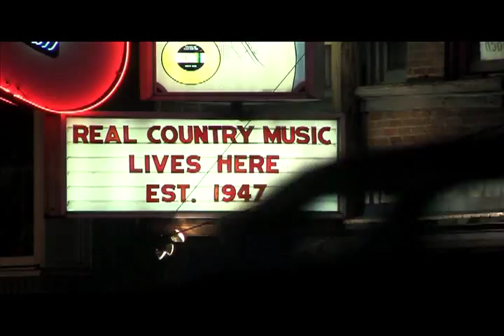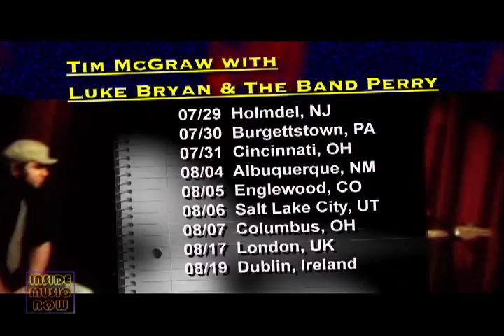Inside Music Row News - Week of July 18, 2011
Bailey brings you the latest news from newborn Georgia Bella Janson, the daughter of Kelly Lynn and husband Chris Janson, James Otto, The JaneDear Girls, Nick Jonas, Stealing Angels, and the new disc golf course at the Fontanel Mansion.  We go Inside The Song with Jim Collins as he talks about a hit he co-wrote with Marv Green, which became George Strait's 42nd number one hit on the Billboard charts...It Just Comes Natural.